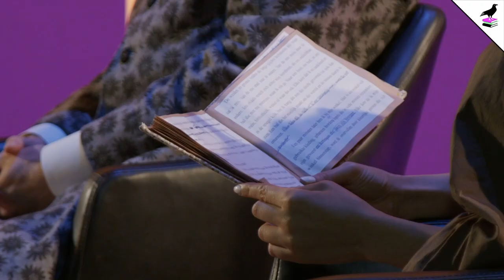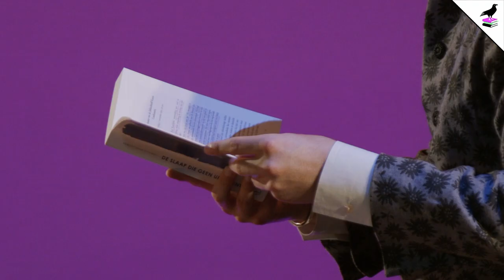The Chronicles with Naoise Dolan, Sebastiaan Chabot, Sholeh Rezazadeh and more. Crossing Border 2020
The Dutch authors and translators of The Chronicles 2020 were live on stage during the Crossing Border festival. Besides the blogs and translations that were written, there were also questioned about their books, debuts, translating, the literary world and this year’s collaborations. Authors Munir Hachemi and Naoise Dolan and translators Francesco Panzeri, Olga Niziołek and Sophie Atkins joined us virtually.

The Chronicles is Crossing Border Festival’s unique annual residency project for talented authors and translators. Talented writers Anne Moraal, Munir Hachemi, Naoise Dolan, Sebastiaan Chabot and Sholeh Rezazadeh have been blogging live from the festival about their insights. Munir and Naoise blogged from home. At the same time, translators got to work and offer the audience an almost immediate translation. These translators are at the start of their literary careers and showcased that they can produce fast and high-quality translations. This year’s participating translators are Fleur Jeras, Francesco Panzeri, Madelon Janse, Olga Niziołek en Sophie Atkins. All blogs will be published with their respective translations. The majority of them are now online.

Thank you to all the writers, translators and everyone involved for their fantastic stories and translations.

We’d also like to thank Jelko Arts for moderating the evening.

We invite everyone to read all the blogs and translations